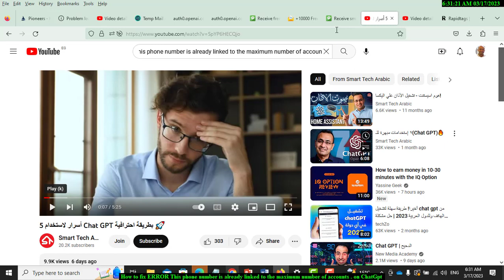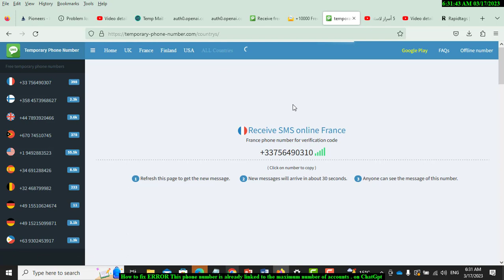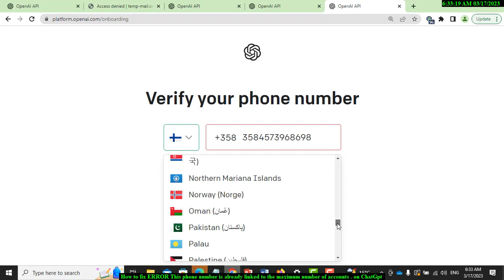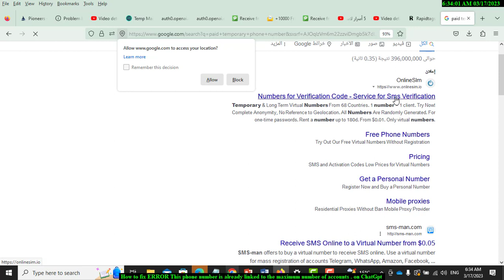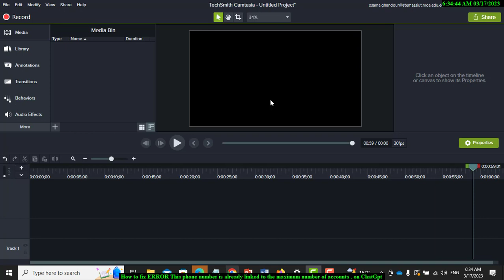How to fix ERROR This phone number is already linked to the maximum number of accounts . on ChatGpt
how to Create and account on ChatGpt كيفية انشاء حساب على شات جبى تى فى الدول المحظورة

فيه مشكلة حاليا في مواقع الارقام الحل في التطبيق ده و هتتكلف بس واحد دولار

حتى تظهر القناة فى محركات البحث Search engines